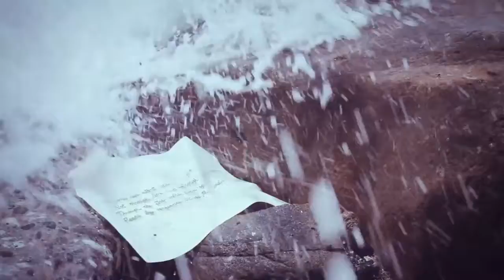Lana Del Rey ~ High By The Beach